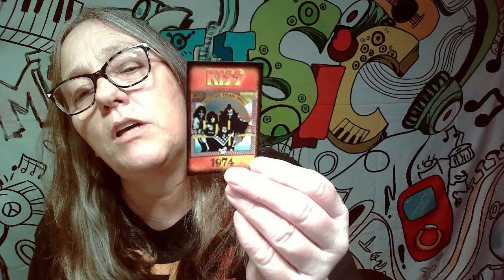MAMA J RIPs KISS Rock Dog Tags and stickers from 2010. (Gene Paul rock n roll) part 3